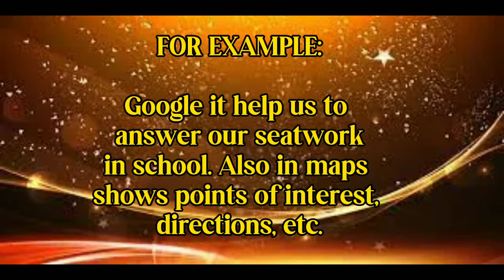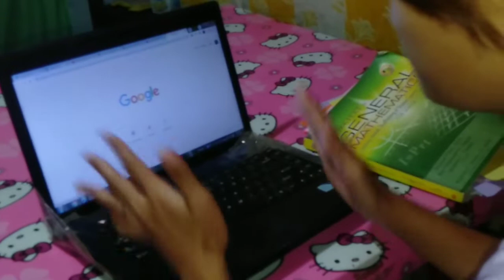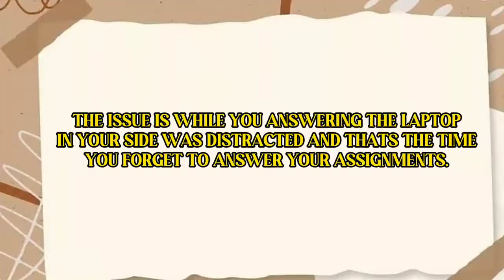A DAY TO DAY LIFE IN USING INTERNET